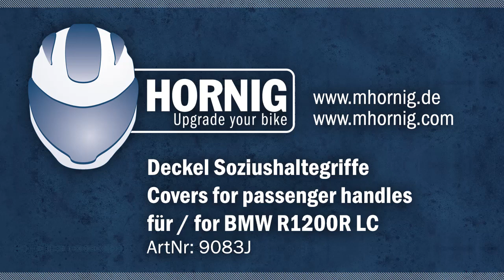Abdeckung Soziushaltegriffe BMW R1200R LC (2015-) by HORNIG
Deckel Soziushaltegriffe für BMW R 1200 R, LC (2015-) by HORNIG

Covers for passenger handles for BMW R 1200 R, LC (2015-) by HORNIG